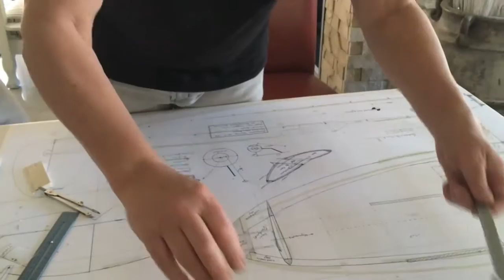MEMORIES ARE MADE IN A VOLSKWAGEN - IN A NUTSHELL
Last week was a bit of a toughie, I really do suck at being alone. At least the weekend was filled with wine and family time.